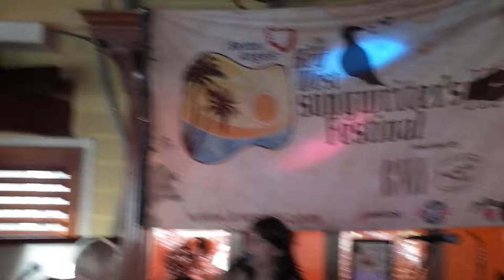"If I Was Your Girl" Lauren Lucas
A portion of Lauren Lucas' show at Island Dog's in Key West during the Key West Songwriter's Festival 4/5/2012.The video is a bit shakey, but this woman has a fantastic song she created! wow!